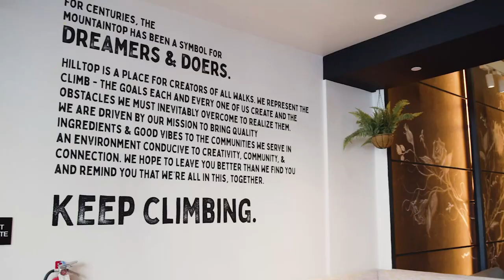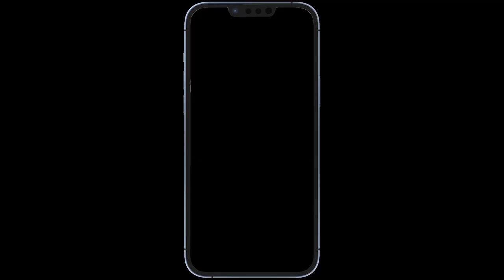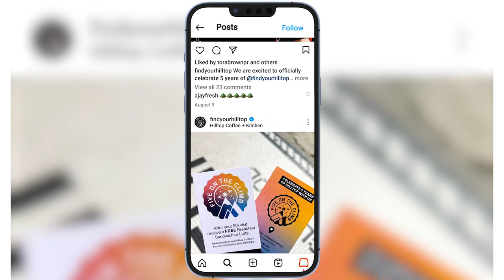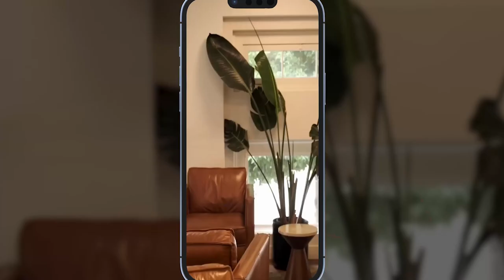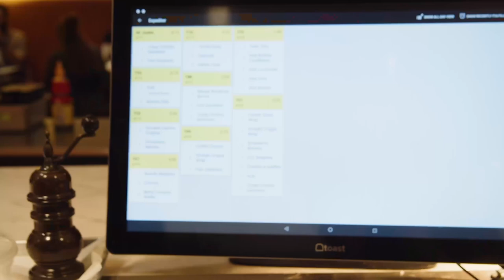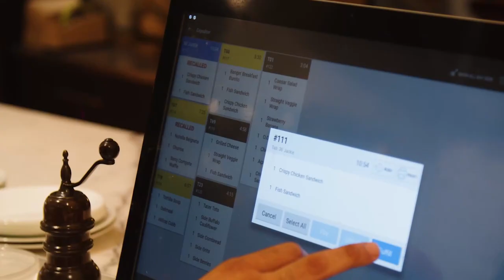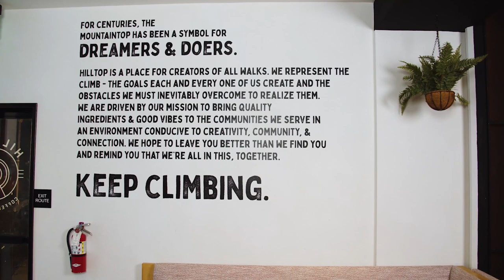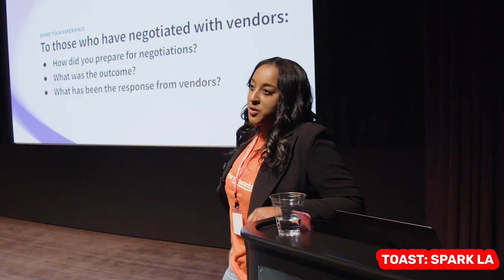How To Transform Your Business Into A Mission-Driven Space For The Community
Hilltop Coffee + Kitchen founders Yonnie Hagos and Ajay Relan were intentional in creating a mission-driven space. The Hilltop team (including entrepreneur/entertainer Issa Rae) consistently exceeds guest expectations with welcoming community spaces and family-like hospitality.

Watch now to learn about creating a place for the community, why to use new restaurant technology, and how coffee is a ritual.

WHAT DID YOU LEARN on this episode of the Restaurant Influencers podcast, presented by the @Toasttab point of sale and restaurant management technology company?

Chapters:

[01:13] - The Hilltop Coffee Story
[05:35] - More Than A Coffee Shop
[08:40] - Giving Back to Community
[13:16] - Working With Issa Rae
[16:49] - Living In A Storytelling World

Fast Facts:

82 percent of consumers want a brand’s values to align with their own.
73 percent of diners say restaurant tech improves their experience.
$6 is the average amount guests spend per beverage at cafes and coffee shops.
29 percent of restaurant operators want to open a new location next year.
37 percent of diners use social media to find new places to eat.

ABOUT HILLTOP COFFEE —

Hilltop Coffee + Kitchen is a restaurant and coffee shop with multiple locations in the Los Angeles area, which encourages patrons to Find Your Hilltop and Keep Climbing. The company was founded by Yonnie Hagos and Ajay Relan. Their partner is entrepreneur and entertainer Issa Rae. They take pride in creating fun environments for people to connect with each other and themselves.

Restaurant Influencers is a weekly video podcast series presented by Entrepreneur Media and Cali BBQ Media. Every week host and restaurant owner Shawn Walchef (@shawnpwalchef) talks with business leaders like Rob Dyrdek, Emeril Lagasse, Stratis Morfogen, Chris Comparato, Meredith Sandland, Jon Taffer, and more, about their secrets to Smartphone Storytelling, marketing, branding, and how to show up where customers are engaging online.